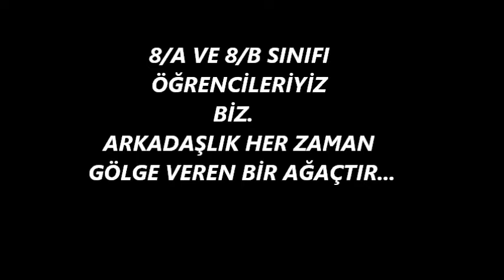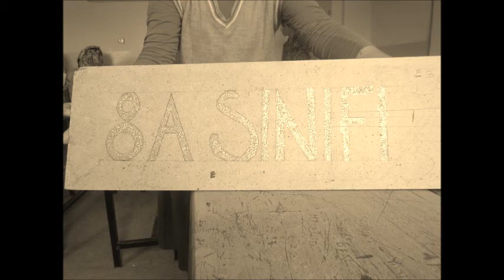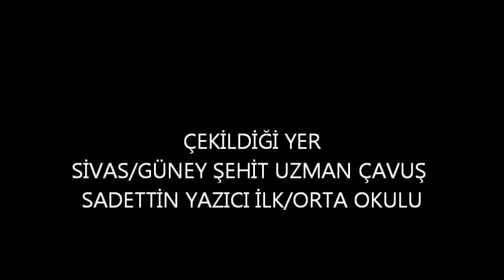2013 -2014 Mezunları